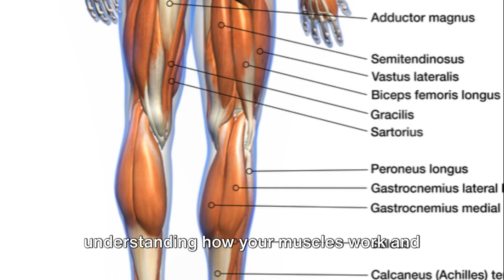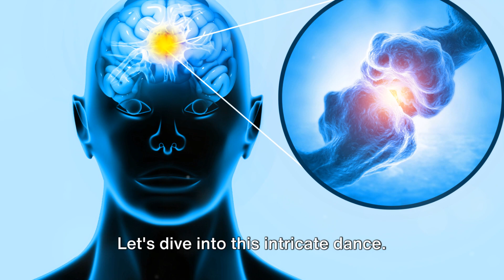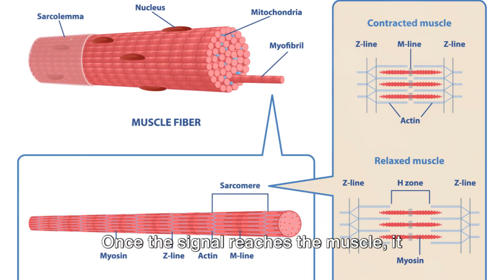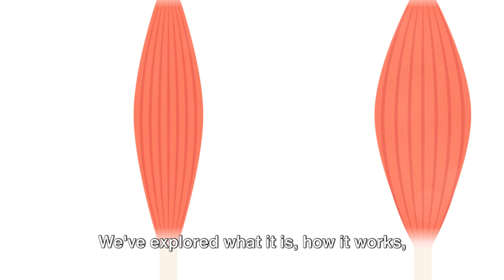Maximizing Muscle Activation Targeting Specific Muscle Groups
In this video, you will learn effective techniques to maximize muscle activation and specifically target muscle groups for optimal results in your workouts. Whether you are a beginner or more experienced in fitness, these tips will help you elevate your training to the next level.

We will cover key exercises, form cues, and training strategies to ensure you are engaging the right muscles and getting the most out of your workouts.

Don't miss out on this valuable information that can transform your fitness routine. Let's achieve those fitness goals together!

00:00:00 Welcome and Introduction
00:00:37 What is Muscle Activation?
00:01:49 The Process of Muscle Activation
00:03:27 Key Points about Muscle Activation
00:06:03 Conclusion